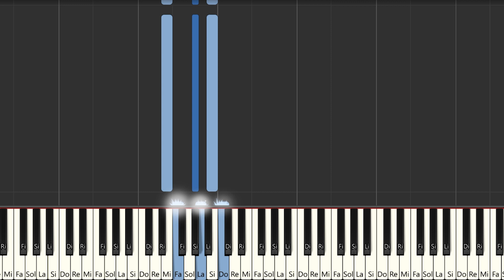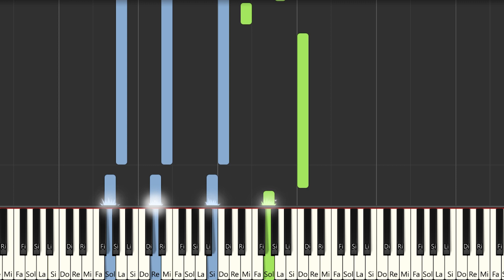Ricardo Montaner, Mau y Ricky, Camilo, Evaluna Montaner - Amén | Instrumental Piano Tutorial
Aquí tenéis el tutorial de cómo tocar @Ricardo-Montaner  , @MauyRickyOficial  , @camilo  ,  @Evaluna-Montaner  - Amén   con la partitura , el vídeo y el MIDI